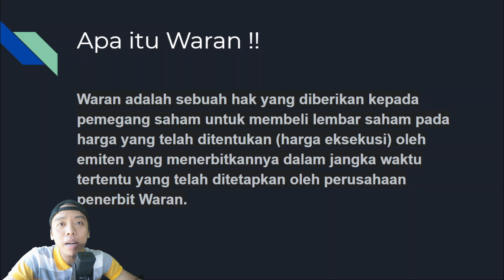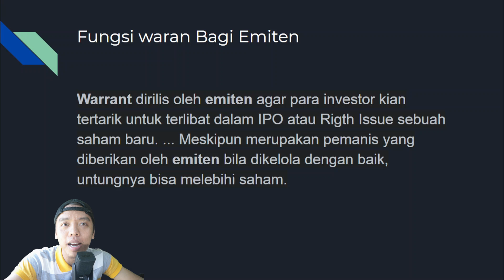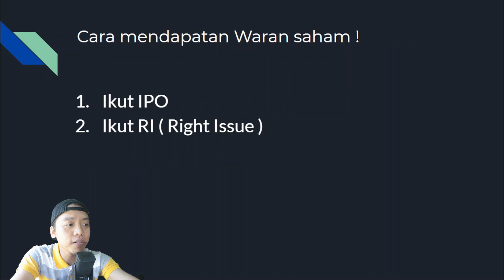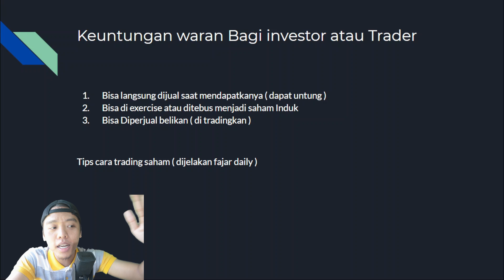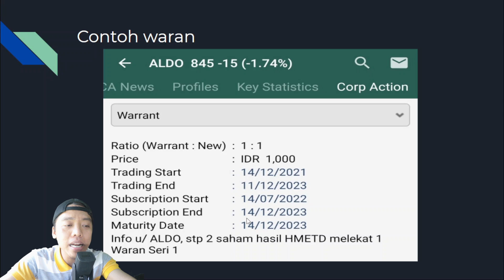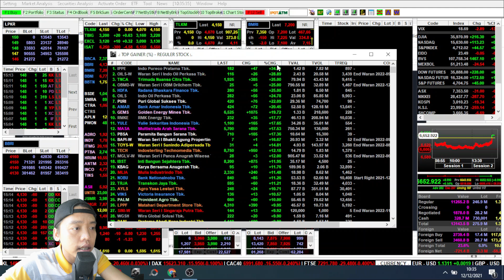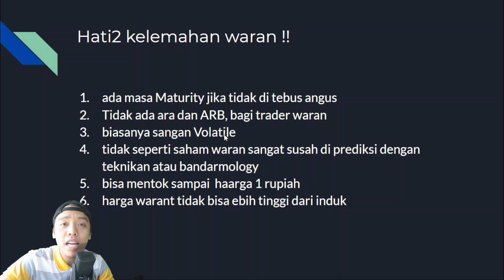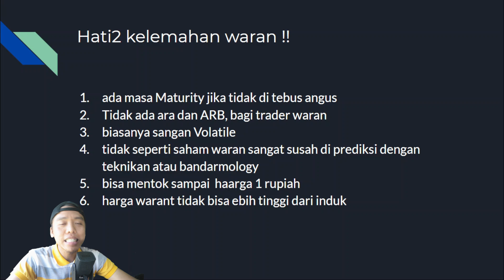❤ Apa itu waran saham ? bagaimana cara mendapatkanya & bagaimana cari cuan di waran ?